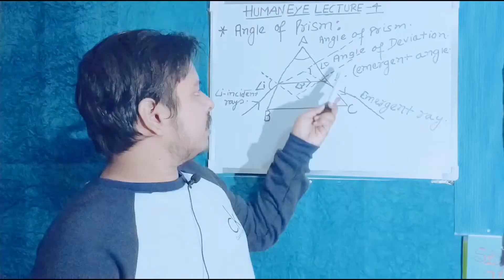VIRAT KOHLI WILL QUIT CAPTAINCY AFTER T20 WORLD CUP LET'S DISCUSS ABOUT THAT BY SHIVAM PANDEY.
This video includes full explanation about why virat kohli will quit captaincy after T20wc Full explanation by SHIVAM PANDEY WITH KSHITIJ PANDEY.# Facebook Follow me on following accounts from links. virat Kohli shivam pandey academy#kshitij pandey.